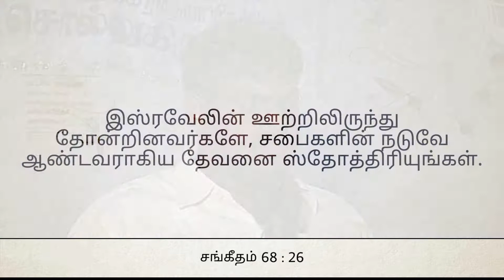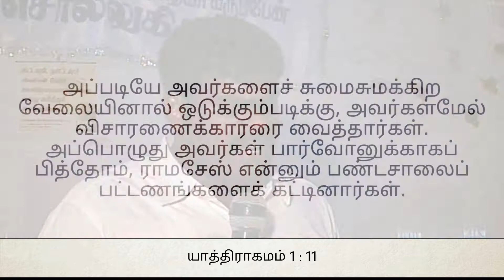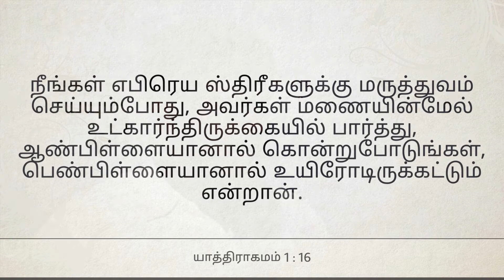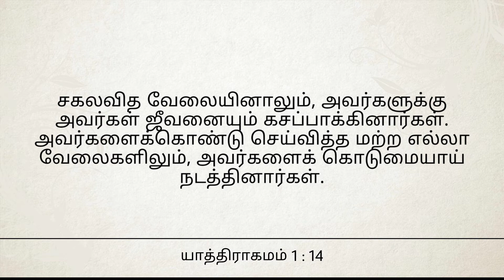எகிப்தின் ஆவியை ஜெயித்தல் | Classic collection 2008 |EPI 14| 08.7.20 I Rev. NithiyaJeevados |MPA 132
154, Govindarasu Naicker street,
 kuyavarpalayam,
 Puducherry - 605013